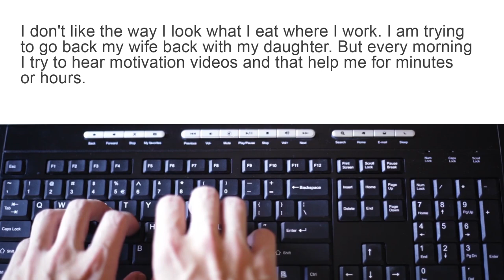Overcoming DEPRESSION: Raise Your Standards, Find Your Passion, Start a Morning Routine!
How do you overcome depression? I'm going to try to answer that question on today's episode of Lunch & Earn.

1) Raise your standards
2) Find your passion
3) Start a morning routine

Diego Acosta:
Evan. How will you overcome depression? The last months is been like a rollacoster for me. A lot of things going from divorce to death of close family members.  I feel like I can give more to live from me so I can receive from live. I don't like the way I look what I eat where I work. I am trying to go back my wife back with my daughter. But every morning I try to hear motivation videos and that help me for minutes or hours. And then I am back to that poor performance in everything in my life. What would you do? What will be your advice? To find what I love and to don't feel stuck in life?